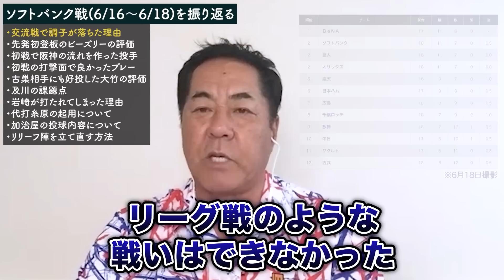【借金3】中継陣をどう立て直す？交流戦からみる阪神・優勝への道筋とは？【阪神タイガースVSソフトバンク戦まとめ】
【ディレクター ショウノのTwitterはコチラ】

↓企業案件・コラボのご依頼はコチラ

【その他オススメのプロ野球OBのチャンネルはコチラ】

中西清起　元阪神タイガース投手・投手コーチ
高知商業高校時代、春・夏の全国大会で活躍。

その後社会人野球チーム「リッカー」を経てドラフト1位で阪神タイガースへ入団。
1985年の阪神タイガース日本一にも多大なる貢献をし、胴上げ投手にもなった。
13年間のプロ野球生活を終えたのち、2003年〜阪神タイガースに投手コーチとして復帰し、2015年までの12年間在籍した。

愛称は水島新司の漫画「球道くん」の主人公にちなんで「球道（くん）」